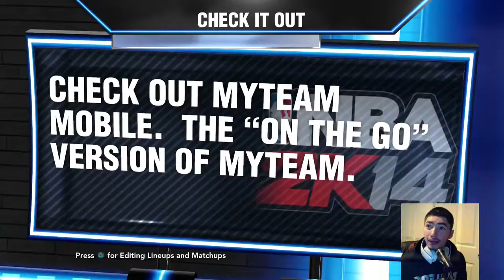NBA 14 - 0 Interest